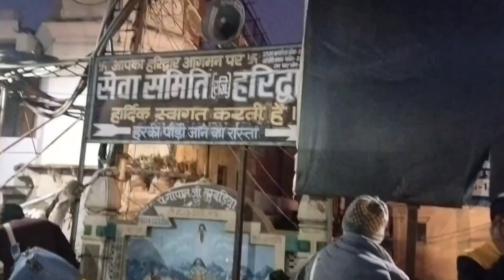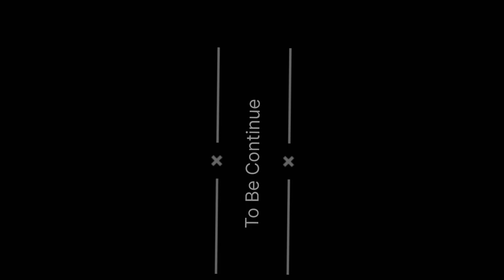vlog Har ki pauri Haridwar Tour @MrAmitAnand 2nd Vlog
In this video explore the Har ki pauri Haridwar